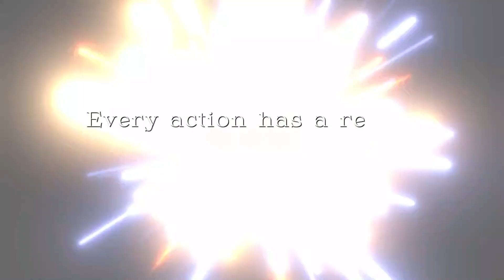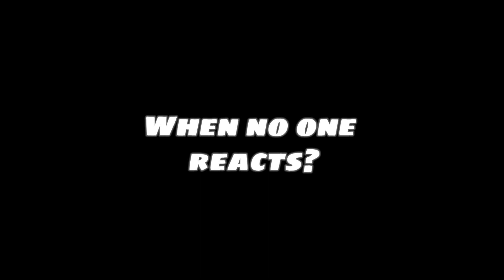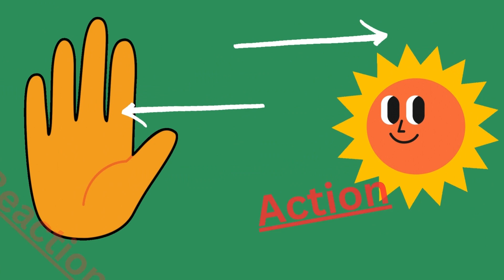Wrong concepts 🤐of Newton's 3rd law❌ | Newton laws of motion| Examples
Misconceptions about Newton's 3rd law | Wrong concepts of Newton's 3rd law | Newton laws of motion
newton 3rd law of motion
newton 3rd law in hindi
newwton 3rd law of motion class 11
newton 3rd law of motion  class 9
newton's 3rd law of motion examples
 failure of Newton's third law
action reaction law
Limitations of Newton's third law
Mistakes in newton's 3rd law of motion
inertia
action reaction